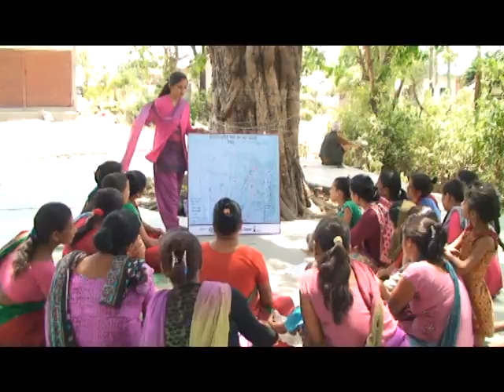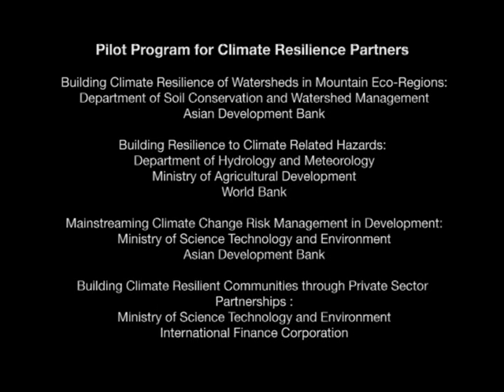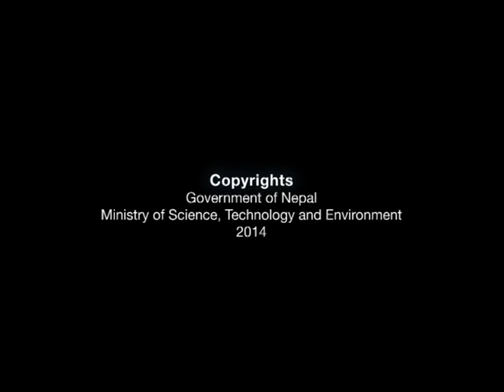Nepal’s Pilot Program for Climate Resilience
The video highlights the key challenges that climate change impacts pose for Nepal’s development and provides a short description of how the four components of the Pilot Program for Climate Resilience will work with communities, government and other stakeholders to identify and implement strategies to enhance resilience.